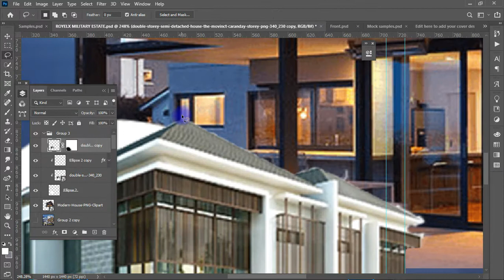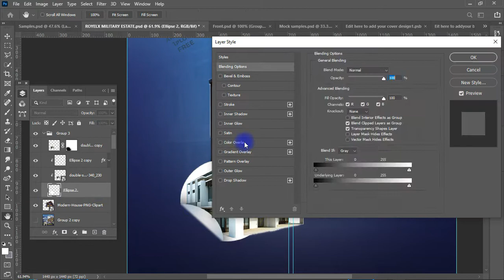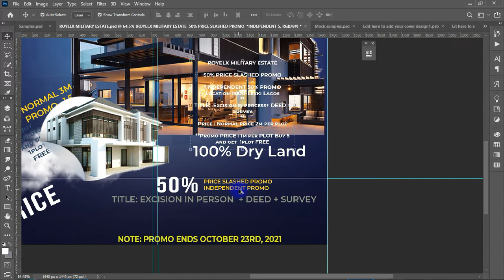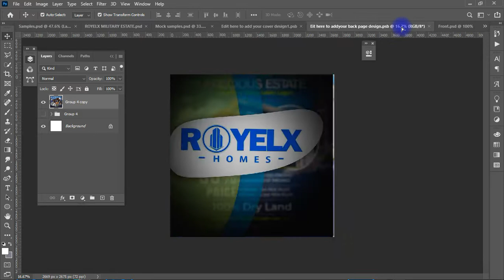How to make a flyer | Photoshop tricks | Creating real Flyer | Highlight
In this video we showed the highlight on how we made the flyer, you can slow the video speed on your player to the detail.